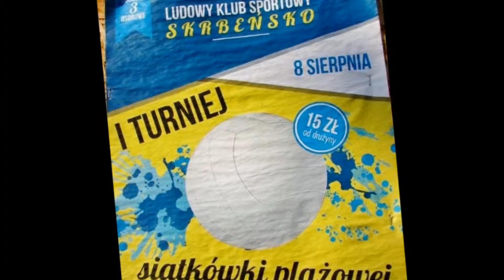I TURNIEJ SIATKÓWKI PLAŻOWEJ - 2015 Skrbeńsko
Turniej siatkówki plażowej zorganizowany przez LKS "Skrbeńsko" odbył się w dniu 8 sierpnia 2015 roku.